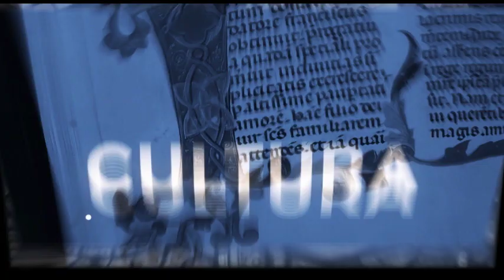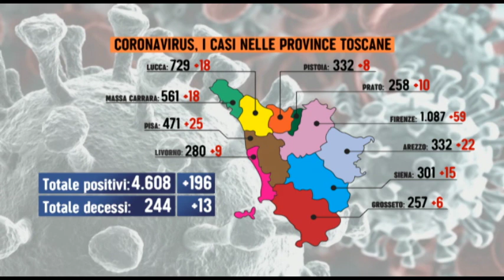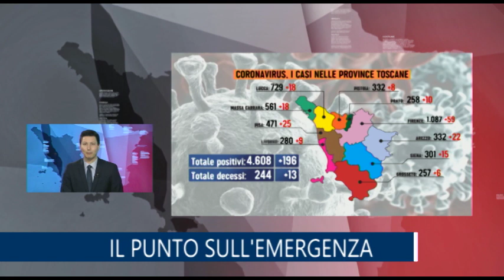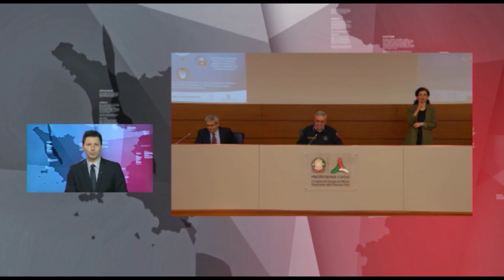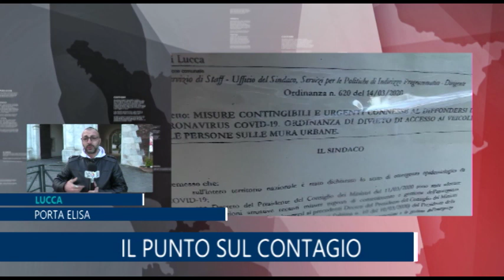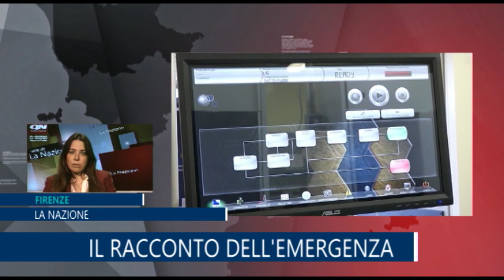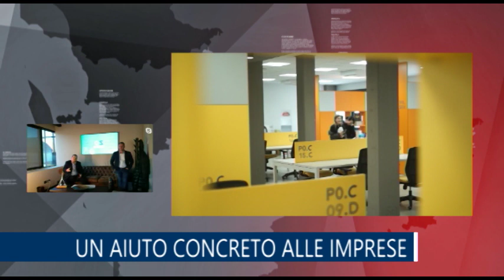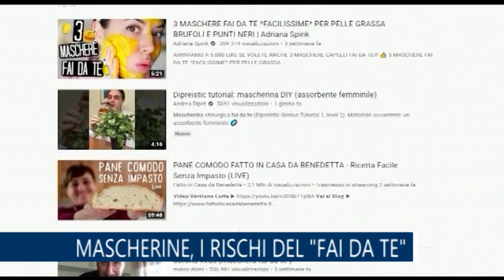primo piano 31/03/2020